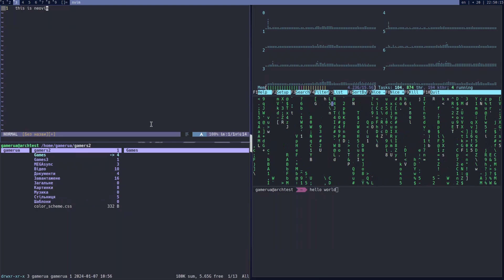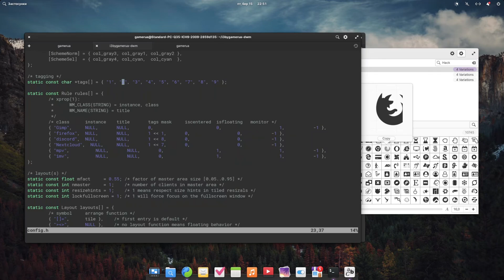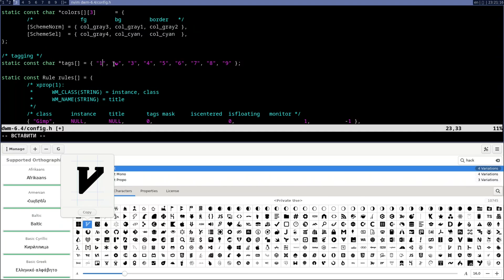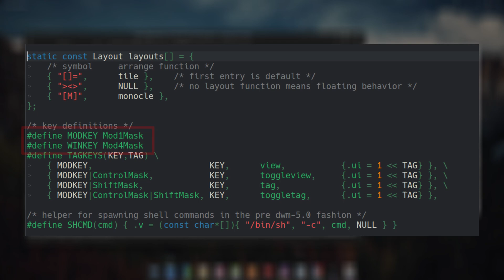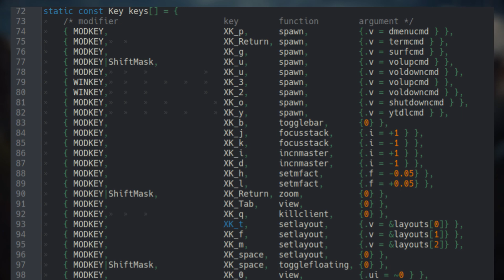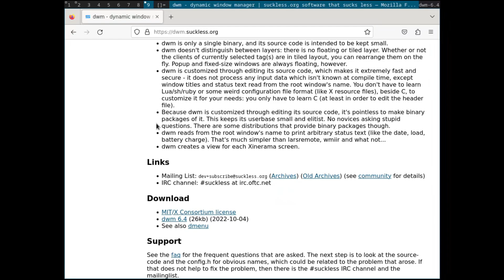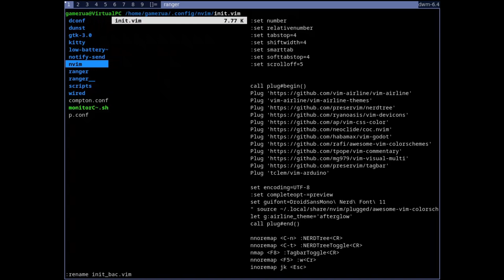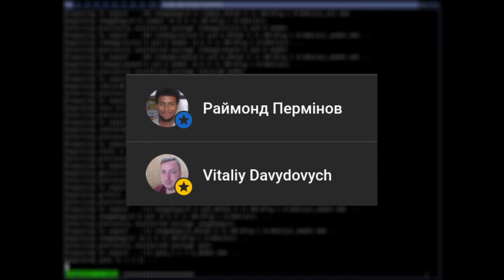DWM // Конфіг, Патчі, Компіляція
🐧💻 Настройка DWM в Linux: Крок за Кроком | Як Пропатчити та Налаштувати Suckless Tools

Привіт, шанувальники Linux! Сьогодні ми зануримося в унікальний світ DWM - легкого та ефективного віконного менеджера від Suckless. 🖥️🔧

🛠️ Відкрийте для себе, як підняти DWM, налаштувати його під свої потреби та використовувати для роботи з терміналом. Ми поділимося кроками з пропатчення та налаштування DWM конфігурації, щоб ви могли "ricе" свій десктоп до ідеального стану!

🔍 Не пропустіть наші корисні поради та секрети з використання DWM, який дозволить вам створити унікальне робоче середовище у Linux.

💡 Ваш десктоп - це ваше полотно. Разом ми розкриємо всі тонкощі DWM та зробимо ваш Linux досконалим